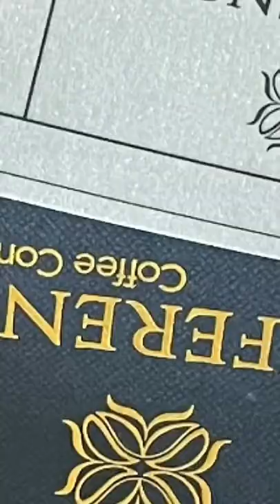Making a Jamaica Blue Mountain coffee while reading the latest James Bond novel With A Mind To Kill.